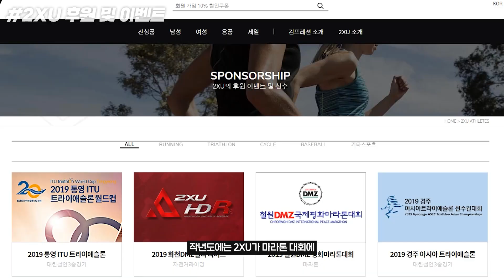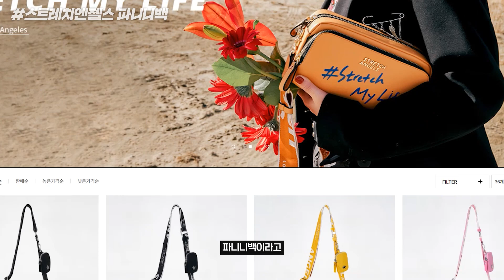레돈레산 레깅스 리뷰! 간단히 준비해봤어요~ 한 100만원치?! 🔞 leggings review (2XU, 나이키, 젝시믹스, 배럴, 스트레치엔젤스)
안녕하세요 강소연입니다!
꾸준히 애용하고 있던 브랜드 추천해드리고자 찍게 됐습니다